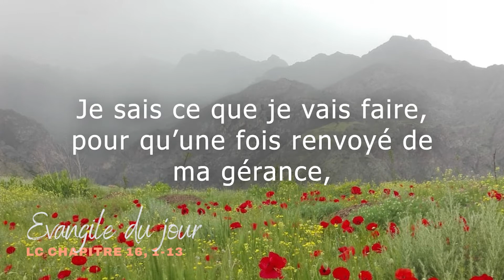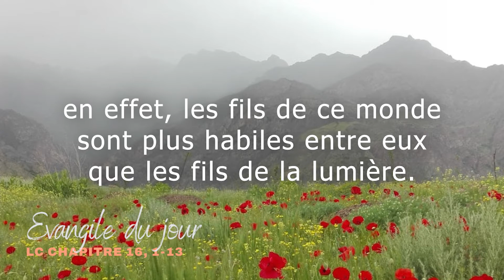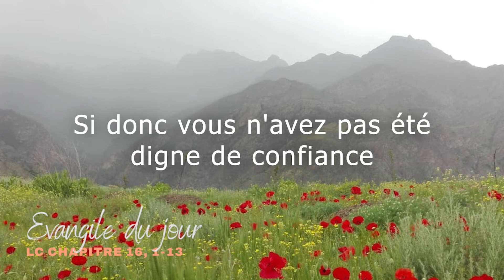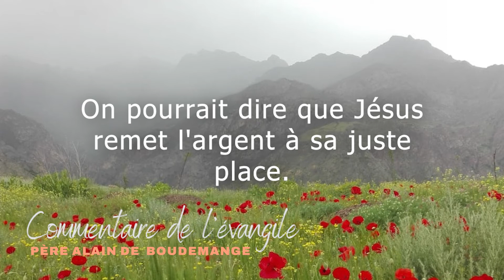Evangile du dimanche 18 septembre 2022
Chant: "Criez de joie, pauvres de coeur" par Emmanuel music